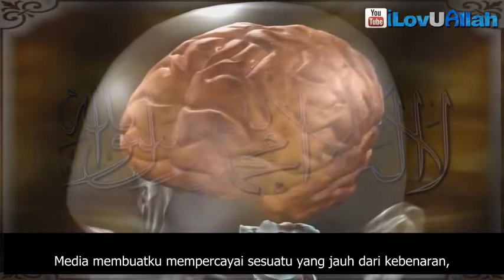Pikiran Seorang Teroris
▬▬▬▬▬▬▬▬▬▬▬▬▬▬▬ஜ۩Ϫ۩ஜ▬▬▬▬▬▬▬▬▬▬▬▬▬▬▬
▬▬▬▬▬▬▬▬▬▬▬▬▬▬▬ஜ۩Ϫ۩ஜ▬▬▬▬▬▬▬▬▬▬▬▬▬▬▬
Mereka berpikir bahwa umat Muslim adalah teroris. Mereka termakan kebohongan yang diceritakan oleh media. Inilah kenyataan tentang umat Muslim yang sebenarnya.